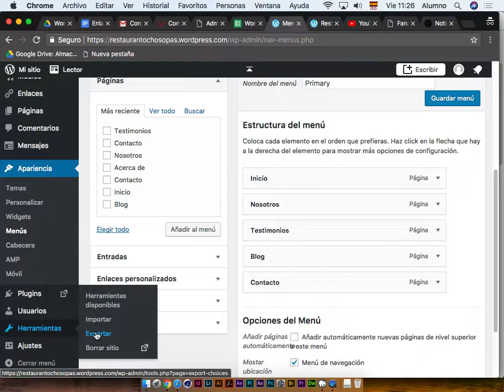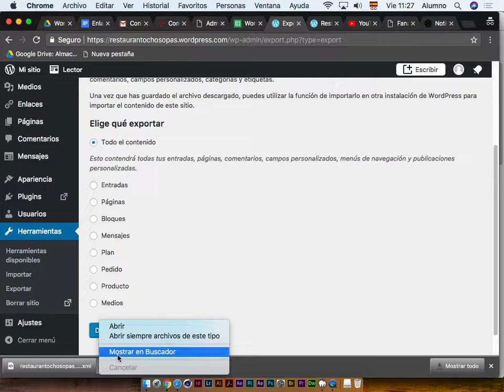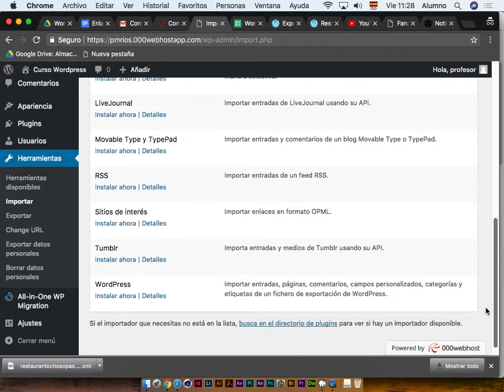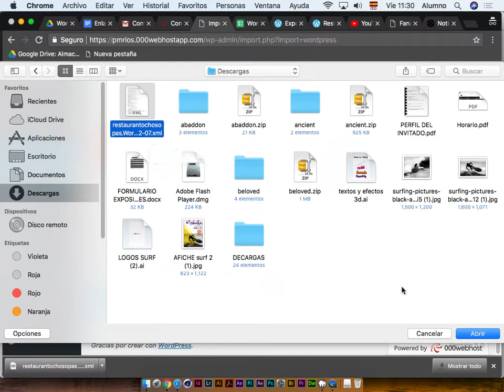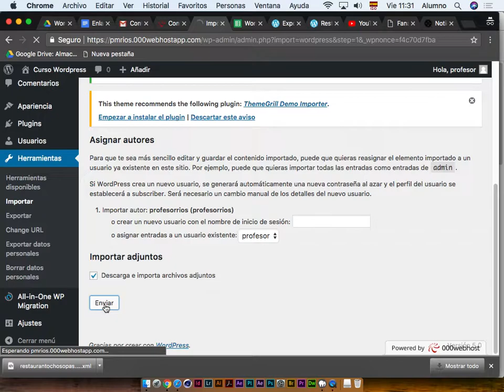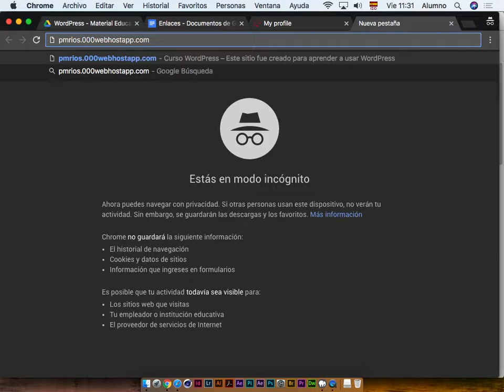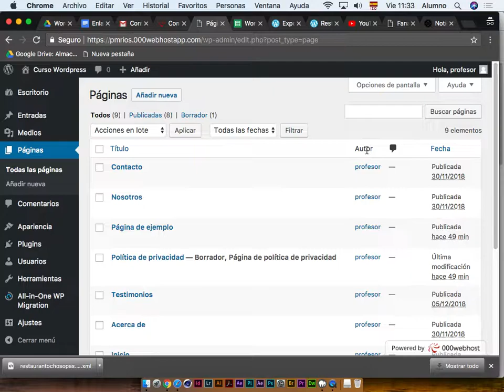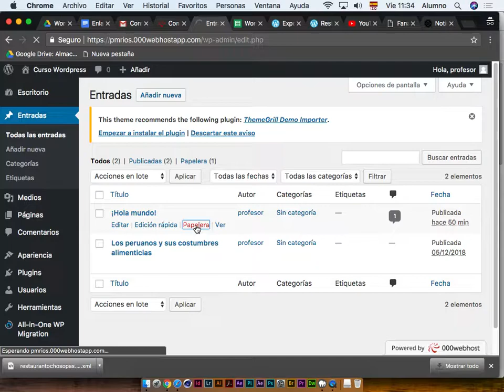Wordpress: Importando Página y Entradas de wordpress.com a tu propio hosting